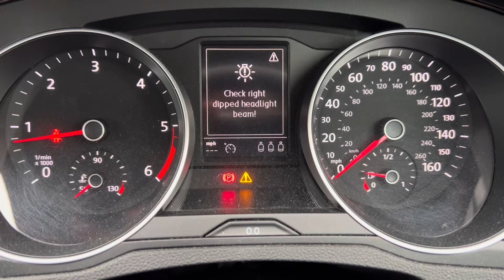2015 VW Passat DIY Headlight Bulb Replacement using Phillips White Vison Ultra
If you found this video helpful you might like to donate.

There is always a job to be done. This time just a headlight bulb on the daily drive 2015 VW Passat. Thought I would bring you along and show you how to do it.